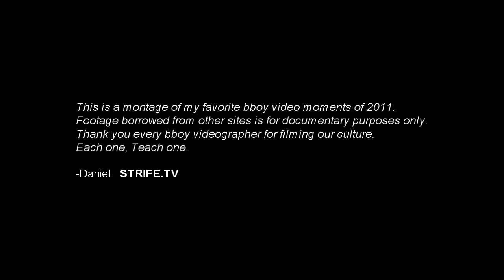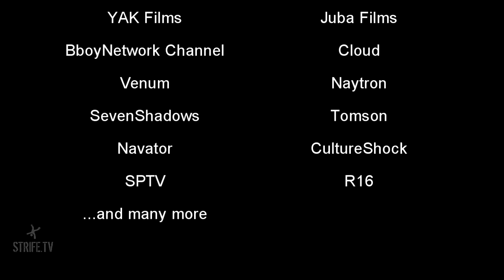Bboy Portfolio 2011 | STRIFE.TV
compiled & edited by Daniel Zhu.  STRIFE.TV.

Montage of my favorite bboy video moments of 2011.  Footage compiled from other sites is for documentary purposes only.

TRACKLIST
- Iggy Pop - Passenger
- Marvin Gaye - Ain't No Mountain High Enough
- Wu-Tang Clan - Triumph
- Skrillex - Summit